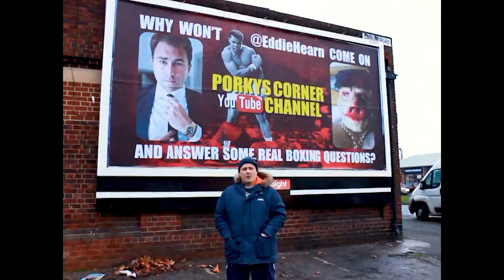Helmets of the Month June 2020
It's the end of the month, which can mean only one thing: Helmets of the Month.

This month sees the rundown go like this:

15 david haye
14 dave allen...- dave coldwell. its a tie
13 Bean!
12 gareth a davies.
11 tony bellew.
10 dillian whyte.
9 stefy bull .
8 kalle sauerland .
7 tyson fury.
6 johnny nelson
5 spencer oliver.
4 sam jones .
3 kugan cassius.
2 eddie hearn .
1 anthony joshua.